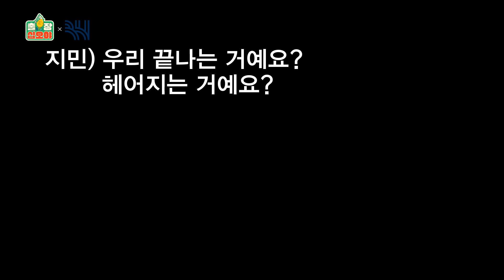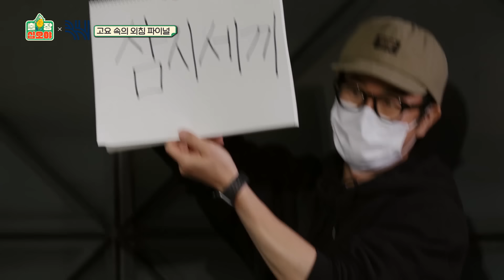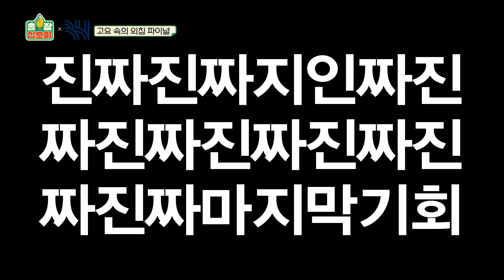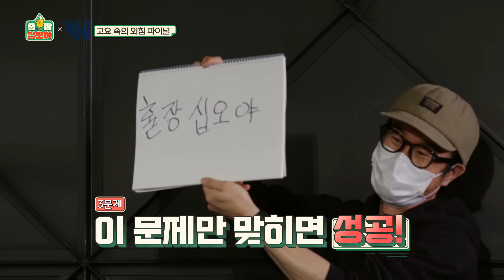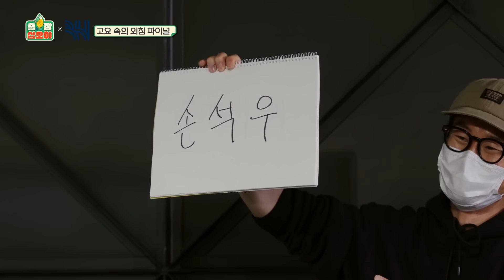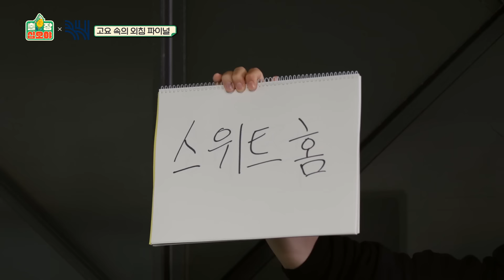[sub] 🧳최종화 BH의 안녕과 평화(?)가 걸린, 난이도 극악(!) 고요 속의 외침 | 🧳출장 십오야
세계최초(?) 예능배달서비스 출장 십오야

출장 관련 소식은?